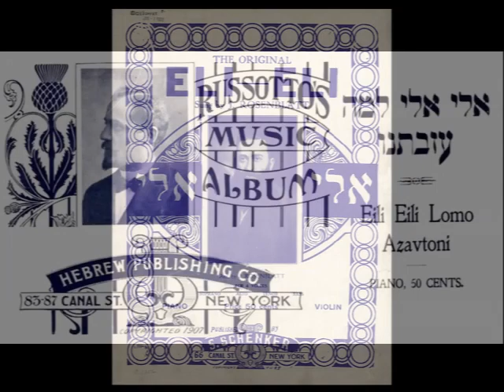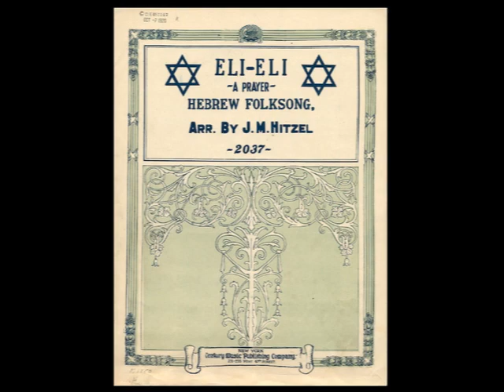Eli-Eli (Eili-Eili) - Harry James, 1941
Eli-Eli - Harry James and His Orchestra
Recorded January 29, 1941 in New York City
Released on Columbia 35979 and C252 (Canada), and V Disc 213. Re-issued on Joyce 2023 and Classics 1052.

Traditional Yiddish Folk Song
Leader, Trumpet – Harry James (solo)
Trumpet – Nick Buono, Al Stearns, Claude Bowen
Trombone – Dalton Rizzotto, Harry Rodgers, Hoyt Bohannon
Alto Saxophone – Claude Lakey, John Mezey
Tenor Saxophone – Vido Musso
Baritone Saxophone – Chuck Gentry
Violin – George Koch, Stan Stanchfield
Viola – Sam Rosenblum
Cello – Bill Schumann
Piano – Al Lerner
Guitar – Ben Heller
Bass – Thurman Teague
Drums – Mickey Scrima

The origin of this Yiddish folk tune is disputed. Jacob Koppel Sandler, a composer at the Windsor Theatre on the Bowery in New York City, says he penned this tune in April 1896 for the play “The Jewish King of Poland,” in response to a request for something sad and appealing for the martyr of the play, a Jewish girl who was to be crucified for her faith. Sophie Karp was the singer in the new play, followed by Bertha Kalich the following season at the Thalia Theatre in the Bowery. The cantor Josef Rosenblatt, who enjoyed commercial success with the release of his recording of this tune several years later, says that the tune had a much earlier origin in various parts of Europe where it was known as a folk song. The tune was later embraced by Black jazz artists like Duke Ellington and Ethel Waters, who were drawn to the somber melody and feelings of despair and oppression evoked by the lyrics.

In 1941 Harry James wrote an instrumental arrangement of the song based on transcriptions by the violinists Jascha Heifitz and Mischa Elman. He wanted to present a serious and dignified treatment of the melody without a trace of swing, and his recording of it marked his first use of strings on records. In an attempt to establish the proper mood to play the song, James wore a yarmulke during the recording session, thus becoming perhaps the first method trumpet player. As a publicity stunt, at James's premier performance of the tune at Flatbush Theater in Brooklyn, James was photographed with Rabbi Jacob Altman, who was invited by James to approve the mood and treatment of the James version of the song.

Some believe that Harry James was Jewish, likely in large part due to his recording of this tune, but he was not. As proof, Peter Levinson's biography, “Trumpet Blues: The Life of Harry James,” states on p.112 that when James discussed the matter of marriage to Helen Forrest, James's father objected to his marrying a Jewish girl. On p. 283, Levinson states that Father William Kenny of Christ the King Catholic Church gave James communion in Valley Hospital on July 2, 1983, three days before James died. At first, there was opposition from Ligget and Meyers, which owned Chesterfield, "largely because its executives believed that James was Jewish" - whether it was his prominent nose, his recording of "Eli, Eli," his sentimental approach to love songs, or any of several other reasons. If James was indeed Jewish, the sentence would have read instead, "largely because James was Jewish." It should be noted that James initially turned down the offer because of the apparent antisemitism displayed by the Ligget and Meyers executives.

English version of the lyrics by Alter Brody:
Oh God, My God, why hast Thou forsaken me?
In fire and flame have they put our race
Everywhere were we made dishonor and disgrace
Yet never could they tear us from our fathers’ faith
From Thee, My God, and from Thy most holy Torah and what Thou hast saith

Night and day do I pray to my Lord
I guard with reverence Thy Torah and Thy Word
Deliver me, deliver me, Lord, from harm
As our fathers of old with Thy strong arm
Hear my prayer and my moan
None can save but Thou alone
Hear Ye Israel, the Lord, our God, the Lord is one.